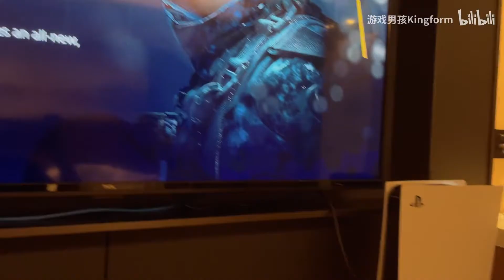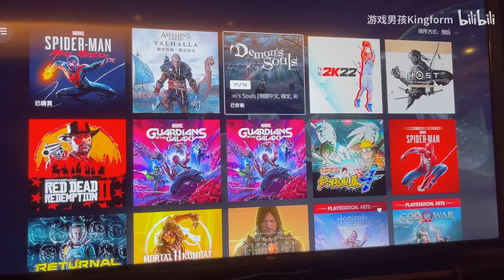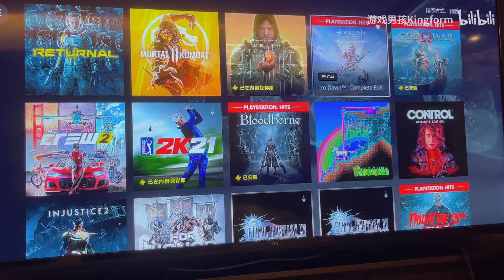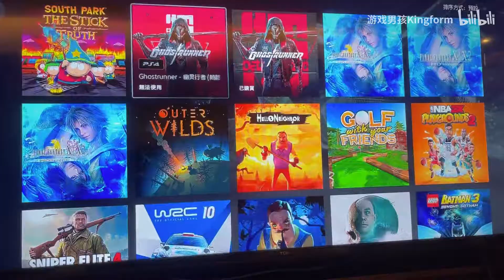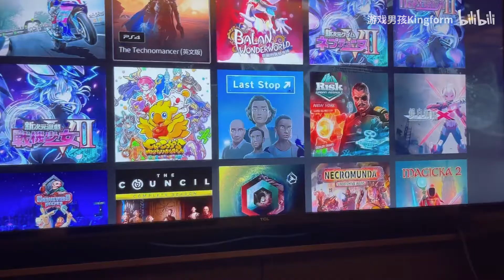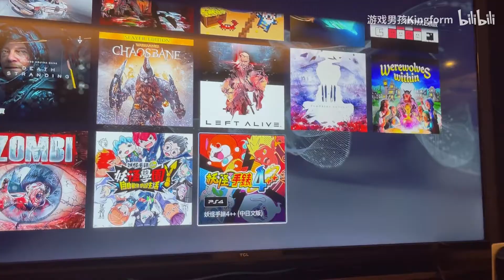开整！psn新会员爽玩(上海隔离酒店特供版)